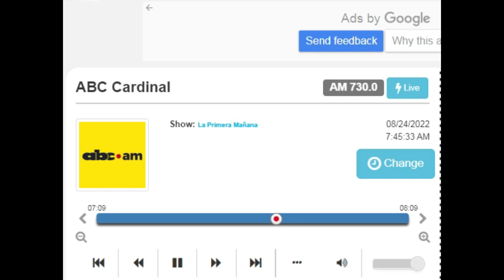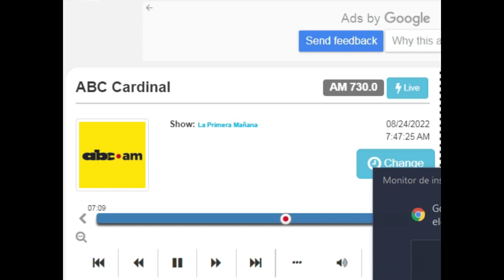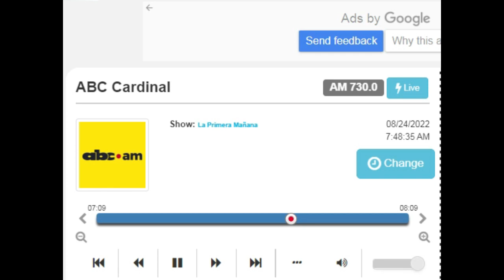Vargas Peña destroza la defensa corporativa de Sara Moreno a la prensa corrupta.